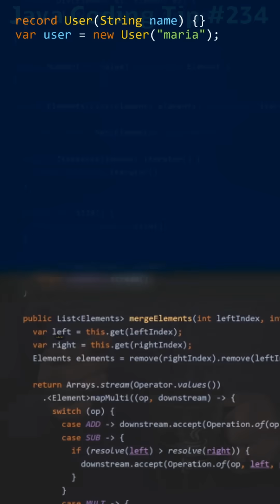What is a VarHandle?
Cracking the Java Coding Interview - Question 234: What is a VarHandle